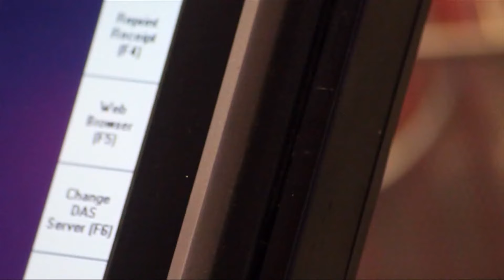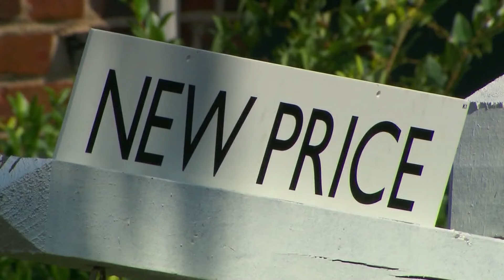Inflation report shows slight increase after six months of consistent drops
Many consumers had been waiting for a drop in rates to make things like homes, vehicles and credit cards less expensive.